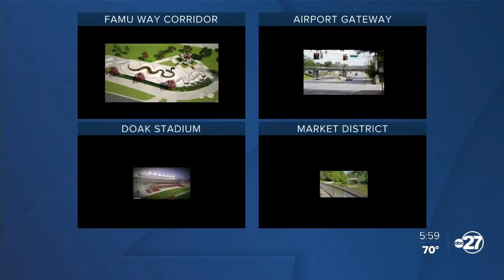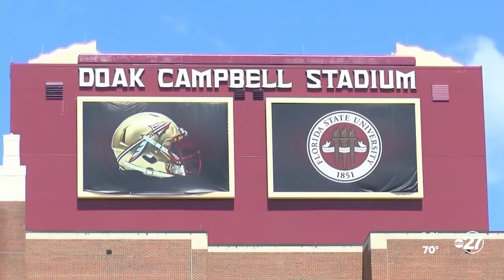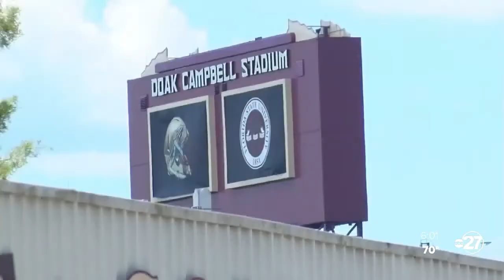Blueprint Agency funding for local athletics